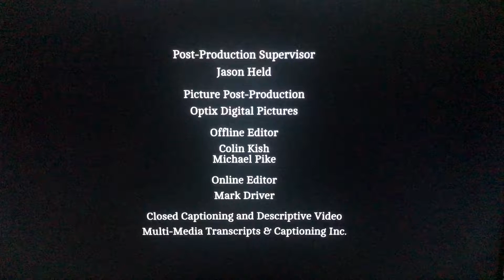TVO Kids/Cookie Jar/DHX Media/FremantleMedia International (2014)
Taken From “Ella the Elephant” 🐘